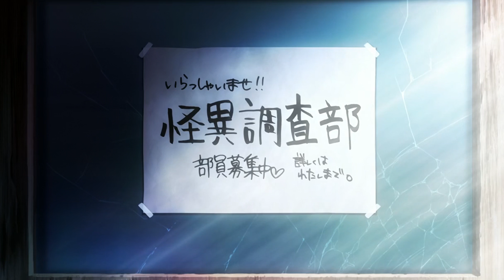10 Assorted Anime You Need To Watch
I've been meaning to talk about these anime for so long that I decided to just throw them all into their own video. They may not have much in common, but they're all fantastic anime that you need to watch!

*Anime listed as Sub-Only may still receive an English dub in the future however, at present, no English dub is currently available and/or there are no known plans to release one.

0:00 - Intro
0:23 - Ascendance of a Bookworm
1:22 - Astra Lost in Space
2:25 - Inuyashiki
3:36 - Fruits Basket (2019)
4:45 - Run with the Wind
5:57 - Stars Align
7:12 - Tsuritama
8:18 - Dusk Maiden of Amnesia
9:21 - Three Leaves, Three Colors
10:32 - Scum's Wish

Thumbnail: Fruits Basket (2019)